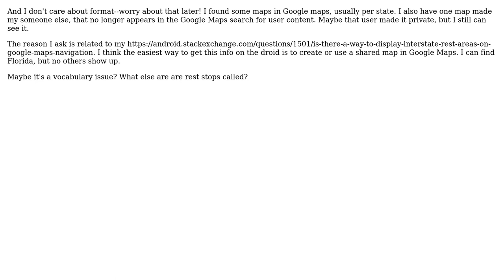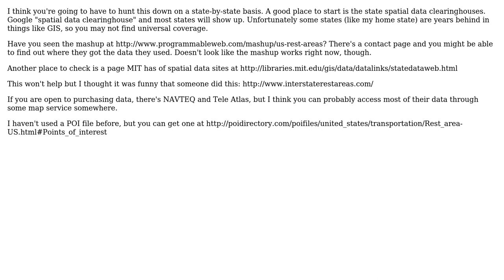GIS: Does a national(USA) interstate rest stop/rest area dataset exist? (3 Solutions!!)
GIS: Does a national(USA) interstate rest stop/rest area dataset exist?

With thanks & praise to God, and with thanks to the many people who have made this project possible! | Content (except music & images) licensed under CC BY-SA | Music | Images & others | With thanks to user Tim Rourke user Mapperz user Jay Cummins and the Stack Exchange Network Trademarks are property of their respective owners. You are responsible for your own actions.